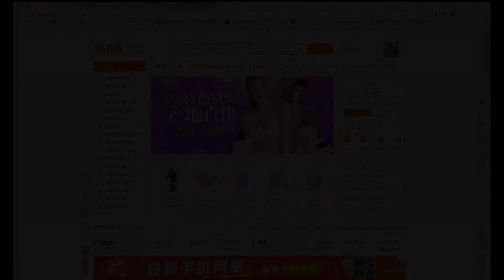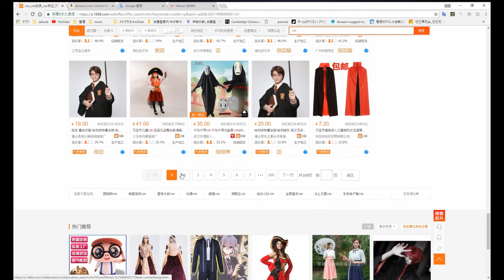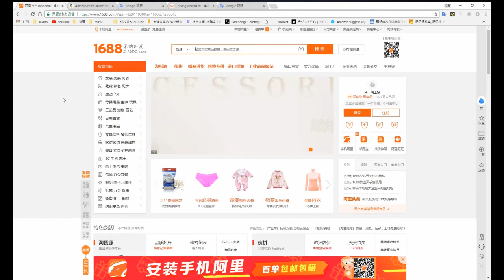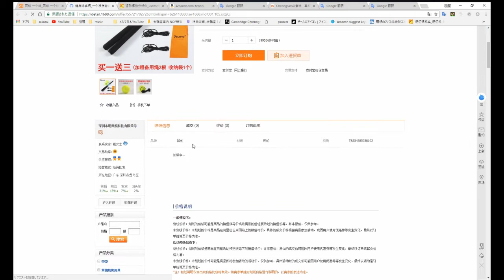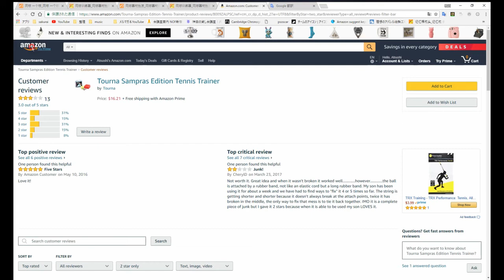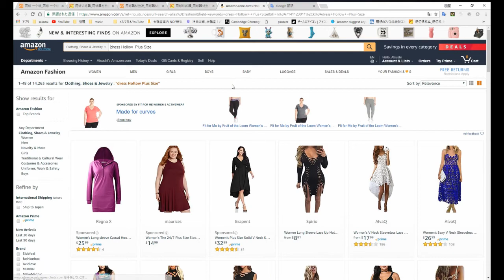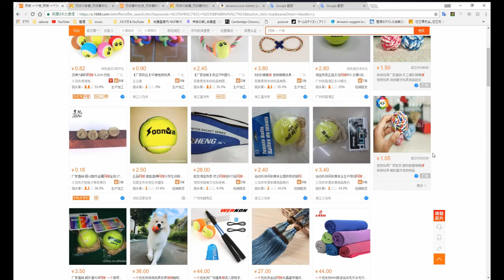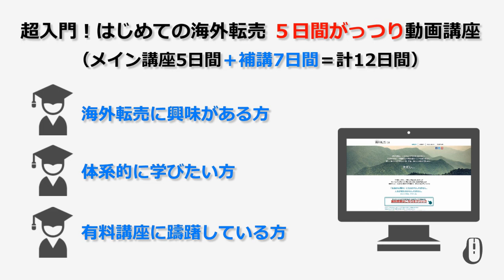商品リサーチを前向きに進めるコツは「楽しむ」こと。例えば「オカマ」になってみるのも、有益な方法の1つです！【海外転売講師の動画講座】